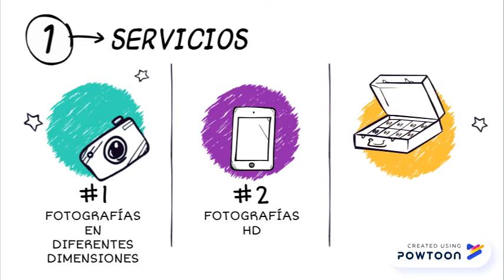FOTOS DEL RECUERDO TULCAN